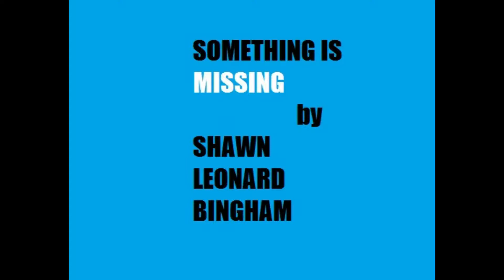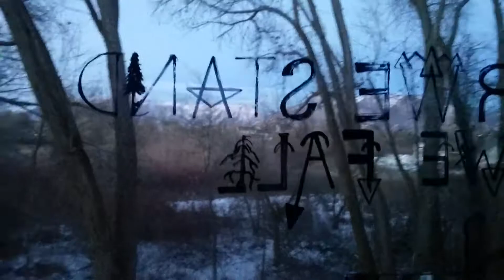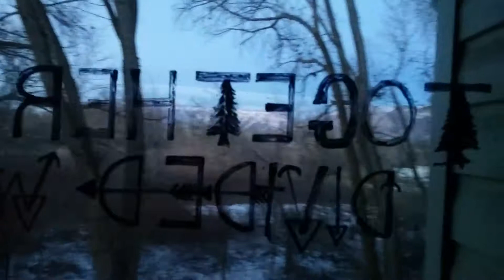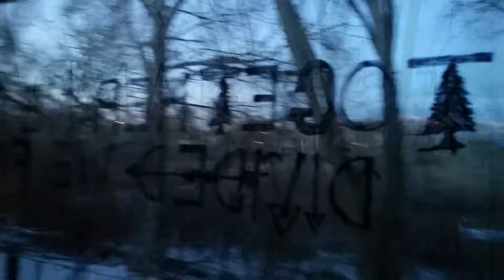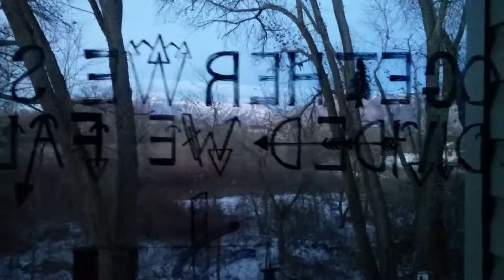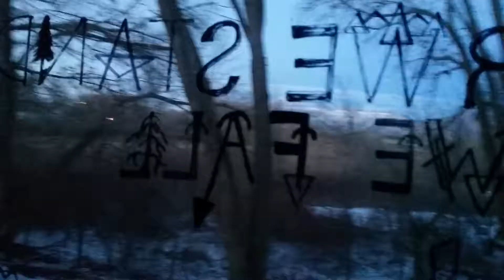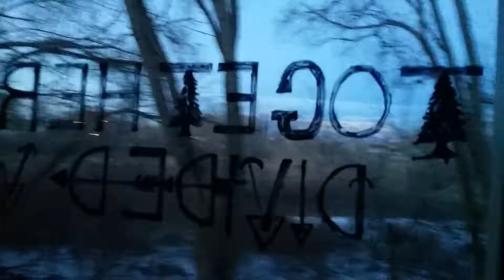SOMETHING IS MISSING by Shawn Leonard Bingham